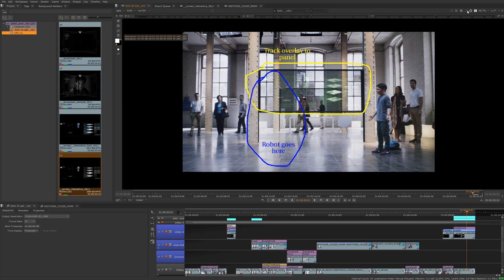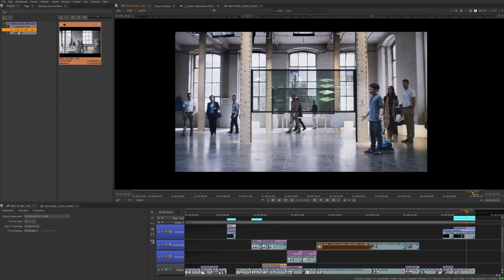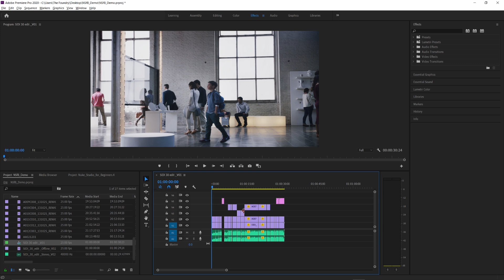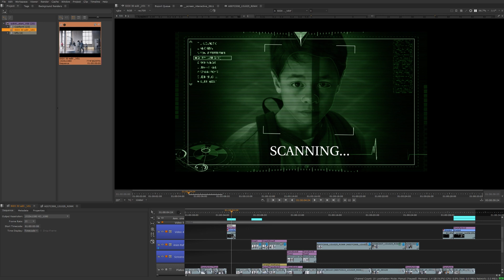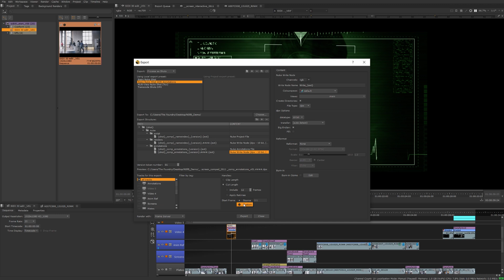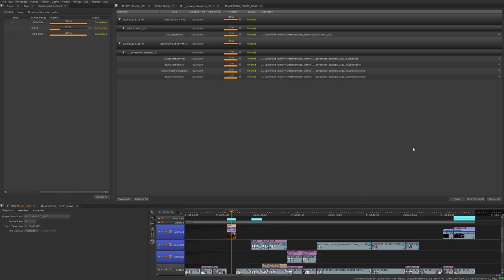Nuke Studio Tour: 8. Export Manager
Welcome to the Nuke Studio Tour. In this series, you'll go on a tour of Nuke Studio's toolset and features. Check out the full Nuke Studio Tour This video walks through the export manager in Nuke Studio, which can be used to create EDLs for editorial, Nuke scripts for compositors, transcoding to different formats and more.